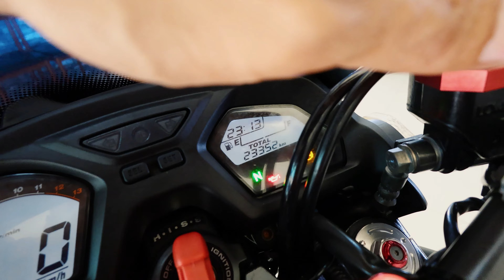Honda CB650F ( โครงแดง ) ปี 2016 แต่งเยอะเกิน..5555 👉🔥 ฟรีดาวน์เหมือนเดิม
🔥 เข้าใหม่ แต่งเยอะจัด 🔥
Honda CB650F ( โครงแดง ) ปี 2016 สภาพสวยจัด แต่งเต็มลำ ของแต่งก็คุ้มแล้ว หลักหมื่น
👉 วิ่งมาแค่ 23,xxx กิโลเท่านั้น
👉🔥 ฟรีดาวน์ ออกรถ 0 บาท 🔥
โทร 0️⃣8️⃣2️⃣6️⃣8️⃣7️⃣1️⃣2️⃣3️⃣1️⃣ ..